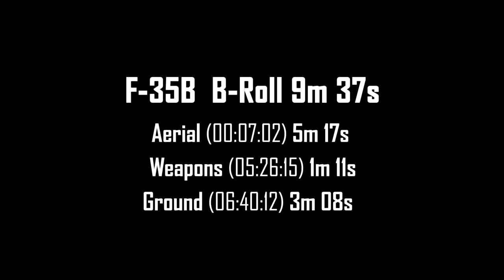aksi F-35B as